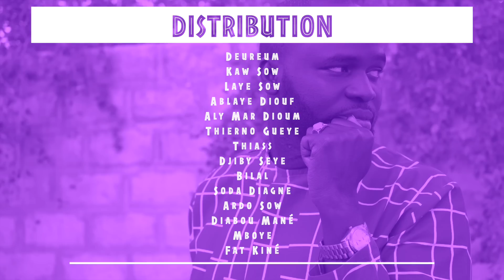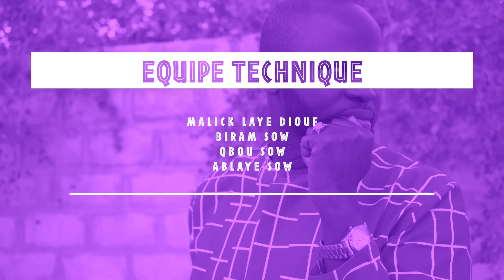Keur Laye épisode 36- Saison 01